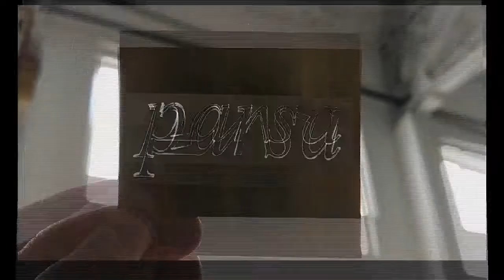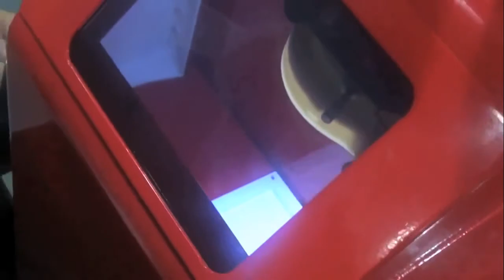Fiber laser jewelry cutting marking machine silver gold brass